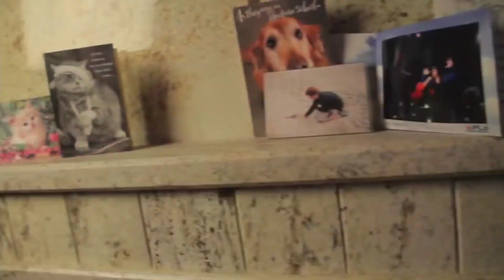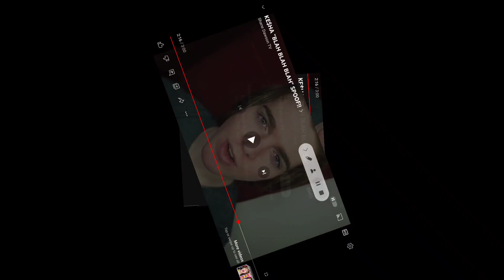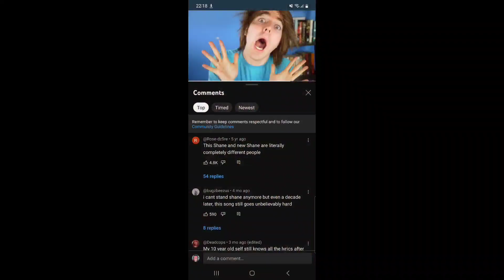CLIP FROM MY LOST SHANE DAWSON VIDEO